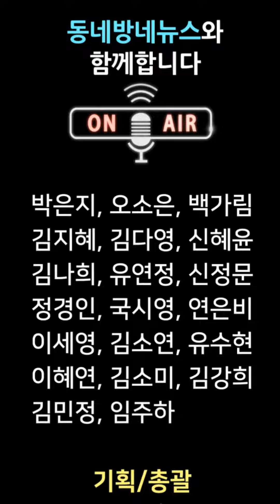H.O.T. 완전체 17년만의 콘서트가 열리다 by 동네방네뉴스 내미림 아나운서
그룹 H.O.T.가 드디어 오늘(13일) 17년 만에 완전체 콘서트로 귀환한다.

H.O.T.(강타, 문희준, 장우혁, 토니안, 이재원)는 13일과 오는 14일 양일간 서울 잠실 종합 운동장 주경기장에서 ‘2018 Forever High-five Of Teenagers Concert’를 개최한다.

이번 콘서트는 지난 2001년 2월 27일 열렸던 공연 이후 17년 만에 열리는 단독 콘서트다. H.O.T.는 지난해 MBC 예능프로그램 ‘무한도전-토요일 토요일은 가수다’를 통해 뭉친 바 있다.

 팬들의 끊임없는 응원에 보답하기 위해 추억이 담긴 잠실 종합운동장 주경기장에서 콘서트를 준비했다. 지난달 7일 오픈된 콘서트 티켓은 공개와 동시에 8만석 전석이 매진돼 위엄을 실감케 했다.

오랜만에 팬들과 만나기에 앞서 H.O.T. 멤버들은 각자 인사를 남기기도 했다. 토니안은 “즐기세포 빼고 나머진 집에 두고와. 그리고 공연장 쌀쌀하니까 따뜻하게 입고”라고 이야기했다.

강타 역시 리허설 현장을 공개하며 설레는 마음을 표했다. 이어 장우혁은 “오늘이다 foreverhot”라며 파이팅을 외쳤다.

한편 1996년 데뷔한 H.O.T. 강타, 문희준, 장우혁, 토니안, 이재원은 17년 만에 완전체로 1세대 아이돌 오빠들의 귀환을 알렸다.

사진출처 : H.O.T. 오늘(13일) 콘서트 사진=H.O.T. 공식 인스타그램

음성지원 :  아나운서 내미림